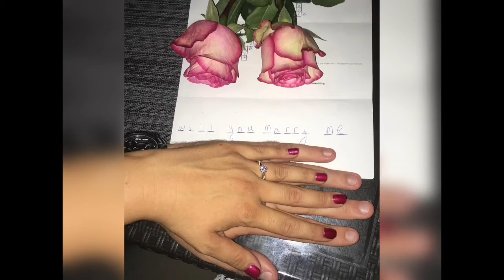3 years of That Macedonia life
Can’t believe it’s been three years since I moved to the DR!